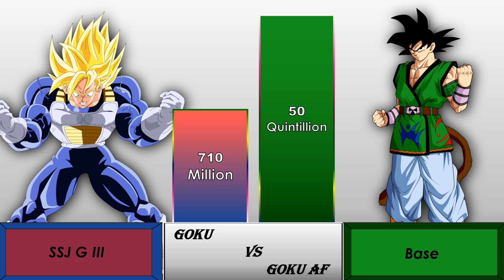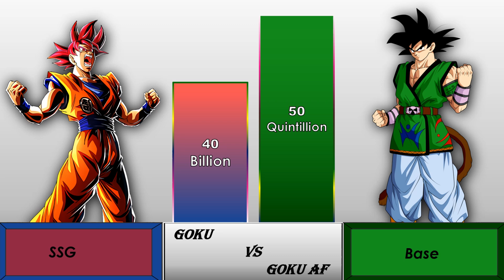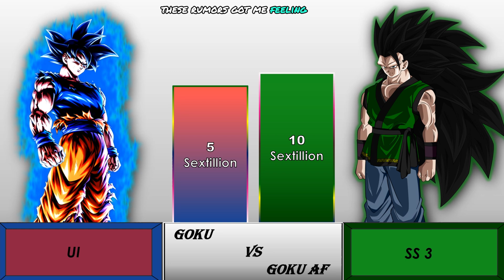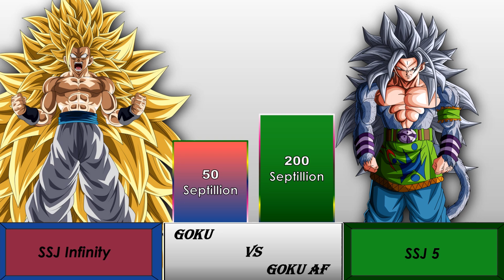Goku VS Goku AF Power Level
Goku  OR  Goku AF